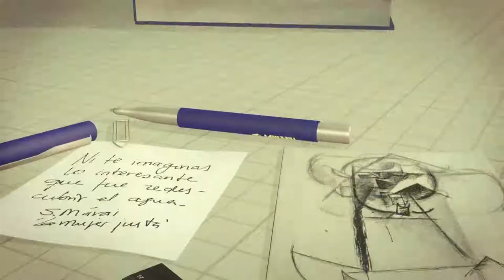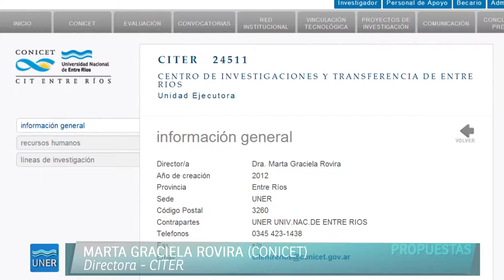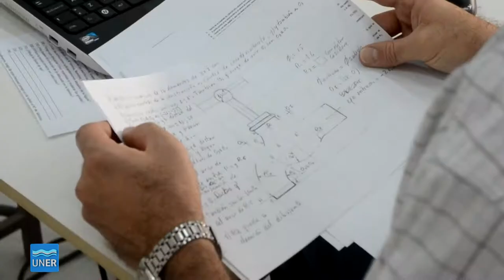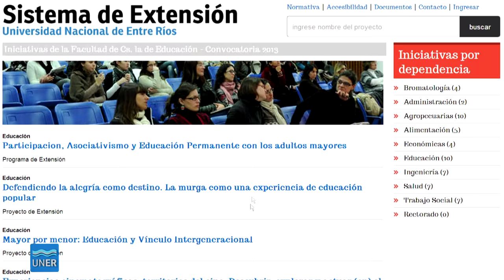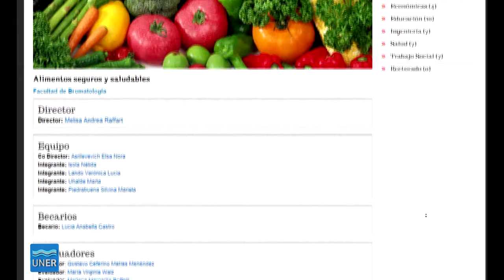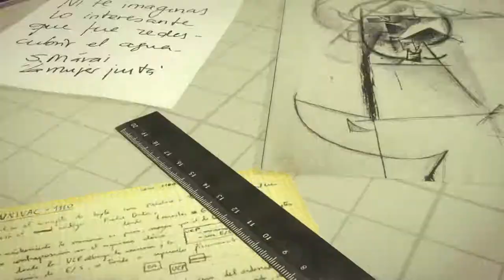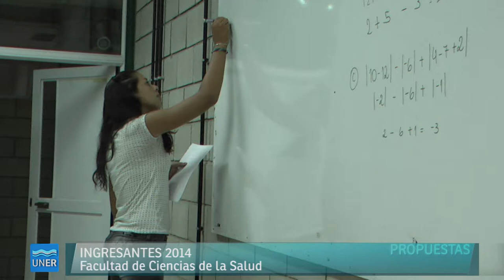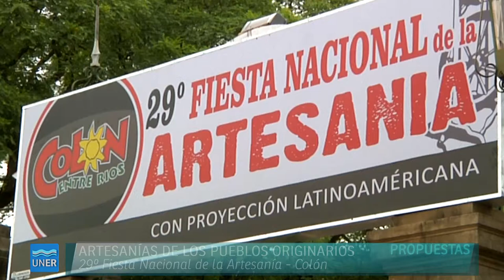PROPUESTAS 03 2014